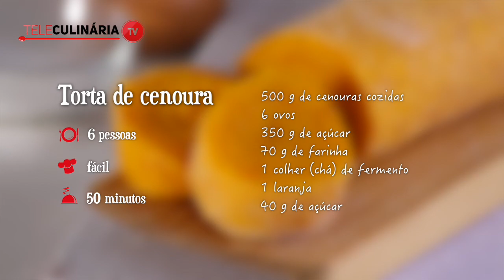Torta de Cenoura - Teleculinária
Torta de Cenoura - Receita em Video TeleCulinária

INGREDIENTES
1 laranja
500 g de cenouras cozidas
350 g de açúcar
70 g de farinha
40 g de açúcar
6 ovos M
1 colher (chá) de fermento em pó
Papel vegetal q.b.